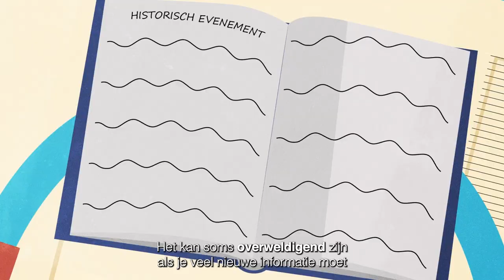Kennisclip Elaboratie vaardigheden - Tilburg University